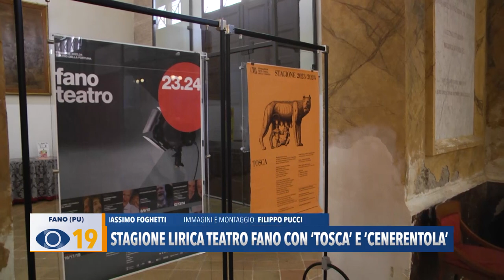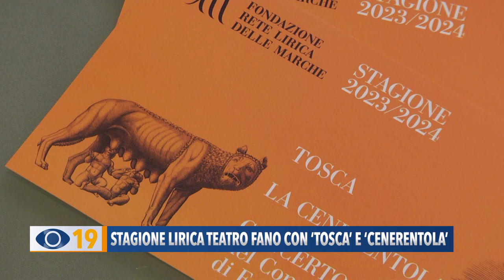Stagione Lirica Teatro Fano con Tosca e Cenerentola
“Tosca” di Giacomo Puccini e “Cenerentola” di Gioachino Rossini sono le opere proposte dal Teatro della Fortuna per la nuova stagione lirica. Dal 1° novembre in vendita abbonamenti e biglietti.